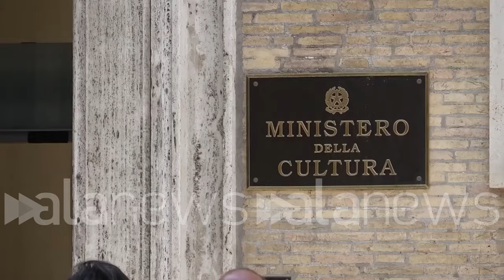Allarme Bomba al Mic, Sangiuliano: "Ho chiesto a Capo di Gabinetto di allertare subito la polizia"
Le parole del ministro: "Ero alla Luiss per un evento, non so nulla"

 (Roma). Questa mattina un allarme bomba al ministero della Cultura ha stravolto i piani del dicastero. Ritornando dalla Luiss, il ministro Sangiuliano ha detto: "Io ero all'università per la commemorazione del professore DI Taranto    ha esordito così il titolare del dicastero -. Sono stato avvisato dal Capo della segreteria e dal Capo di Gabinetto ed ho detto a loro di avvisare subito la polizia" (Davide Di Carlo/alanews)

Il mio è il mio  visto solo velocemente questa allarme bomba è un problema del ministero guardi io ero alla LUISS per la commemorazione del professore di Taranto sono stato avvisato dal capo della segreteria dal capo di gabinetto ho detto loro di rivolgersi immediatamente alle autorità di polizia per il resto nulla  Il mio è il mio